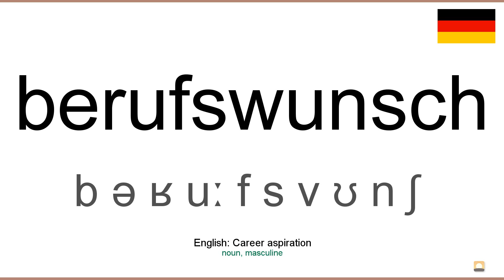How to pronounce: Berufswunsch (German)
How to pronounce berufswunsch in german
Wie berufswunsch ausgesprochen Deutsch
Die deutsch aussprache von dem wort berufswunsch.
Cómo pronunciar berufswunsch en aleman
Comment prononcer berufswunsch en allemand
Come pronunciare berufswunsch in tedesco